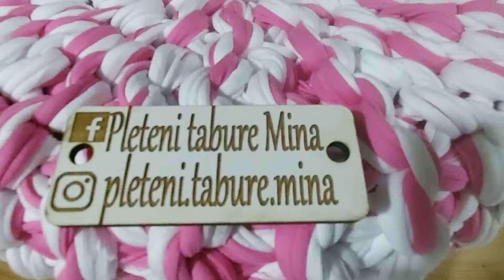pletena stoličica/ hoklica / tronožac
Pleteni tabure mina

☆☆☆dimenzije  35  cm x 50 cm ☆☆☆

●☆3500din klasicni bez dodatnih sara☆●

☆☆■cena 4000 sa dodatnim sarama■☆☆

××☆■cena 5000 za X rad ■☆××

■☆● 6000 din bod u bod model ●☆■

☆☆☆punjeni su stiroporskim kuglicama i sundjerom vrlo cvrsti za sedenje ☆☆☆

☆♡ jastuk dimenzije 40 x 40 ♡☆ 2000 din
Sa dodatnim sarama  2500 din

Menjacnica za trejdovanje koja vam daje 150 dolara gratis dobijete ako ubacite sredstva na racun ... Registrujte se na link:

Reg se na menjacnicu promo link free kupi bct cripto  za 5 min
Najbolja menjacnica za cripto koja podrzava vizu master card uplatu i isplatu valuta
Besplatna reg preko linka